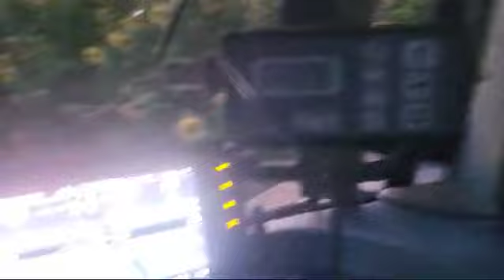MULCZOWANIE Słonecznika Kwiatowego . Mega koszenie mulczerem ZEPPELIN